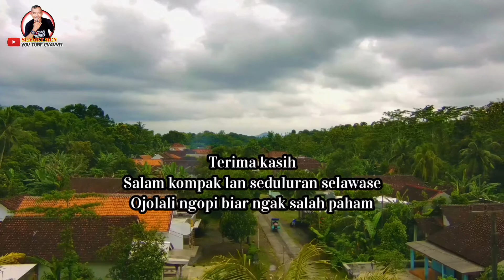Pesona Keindahan alam Pedesaan‼️yang indah dan alami di siang hari dengan cuaca mendung~Mjx B16 pro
Pesona Keindahan alam Pedesaan‼️yang indah dan alami di siang hari dengan cuaca mendung~Mjx B16 pro diseputaran rumah gaess Desa Pancasila Sukoreno Kec.Umbulsari Kab.Jember-JAWA TIMUR...Pesona Keindahan alam Pedesaan‼️yang indah dan alami di siang hari dengan cuaca mendung~Mjx B16 pro...